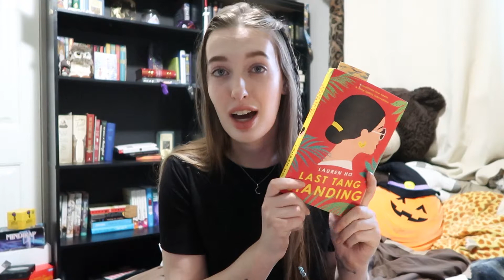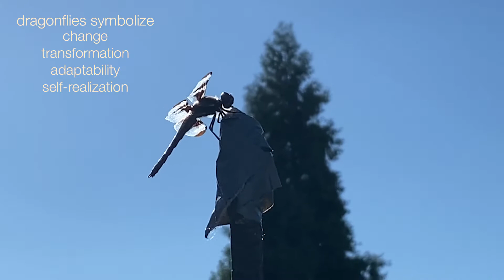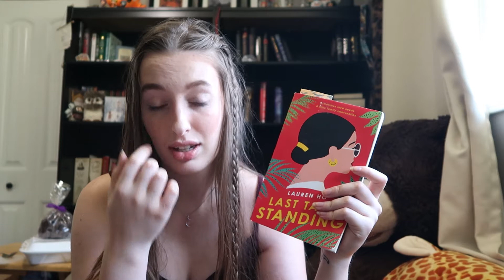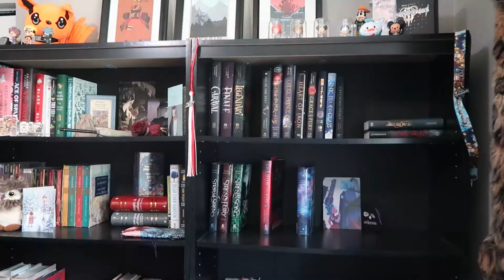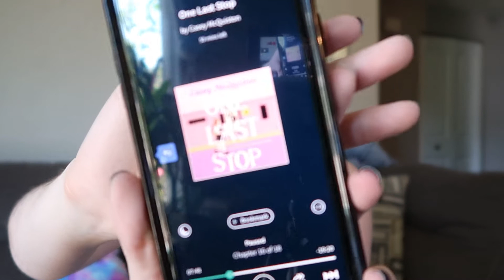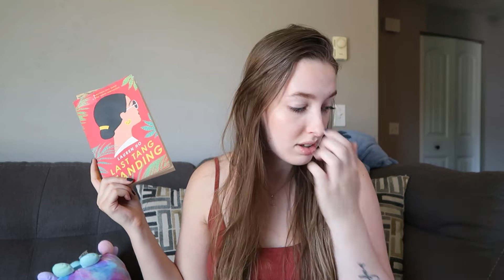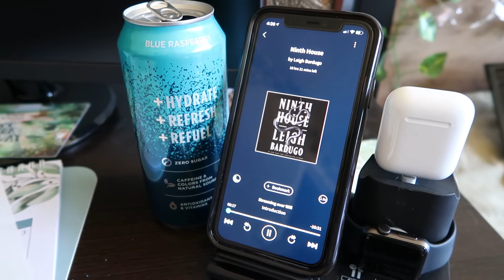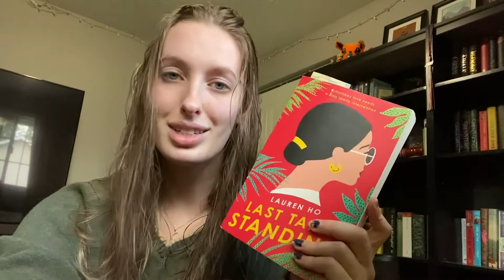weekly vlog // 4th of july, bookshelf organizing, and building a chair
resources!

♫uppbeat.io♪